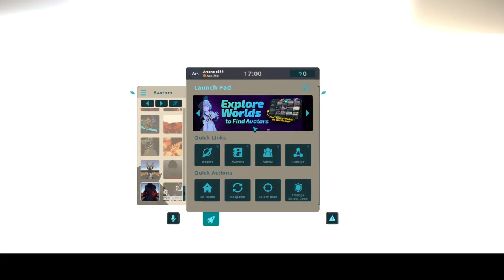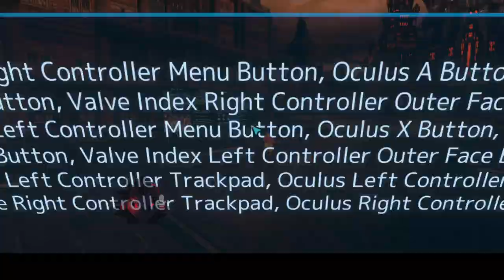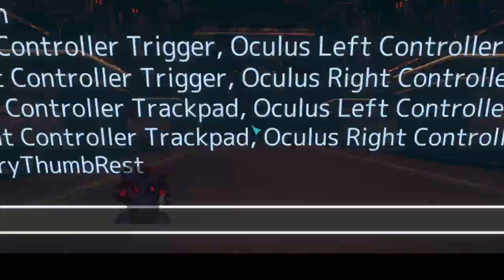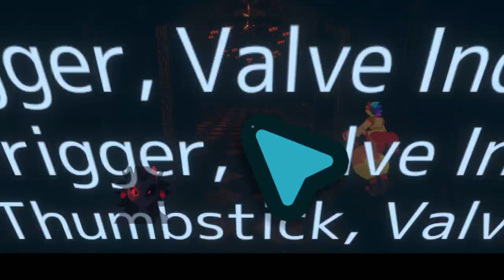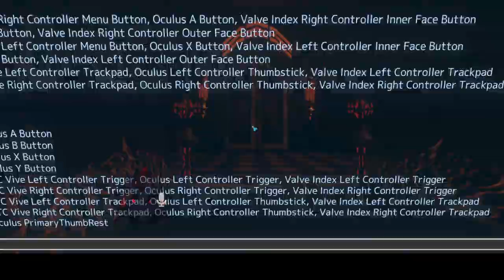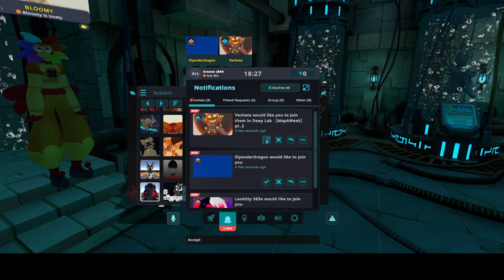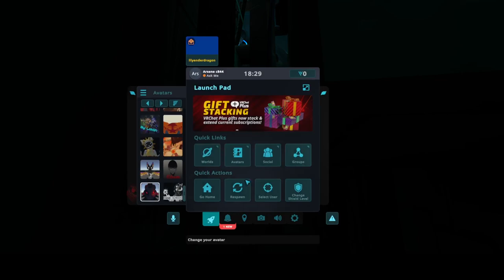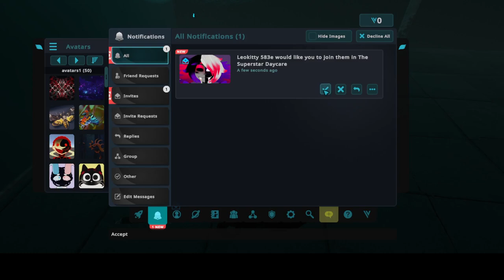Audience Anarchy, Stars, Science, Exploring Castle, and More Science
videos
Chaos and Lore
As a heads up I have a friend who can easily mimic some of Universal's voices from the Sun and Moon Show he isn't Universal so don't cancel him for what he says both
and I have tried to limit his jokes but even then he still makes the jokes occasionally
Please don't spam friend requests to us we will just ignore you if we haven't met you and decided to friend you